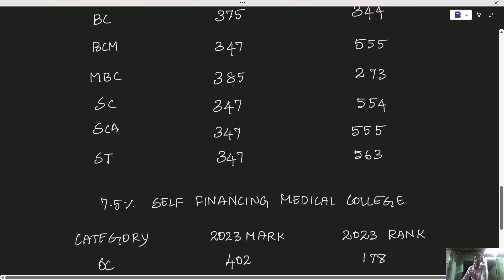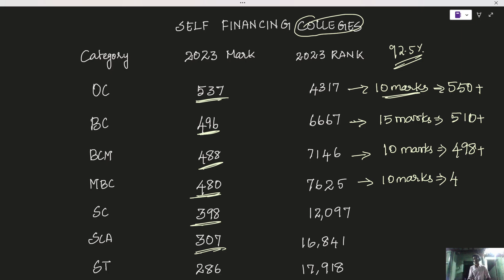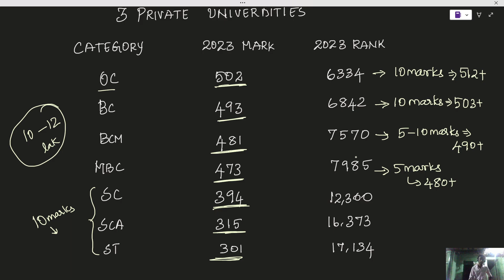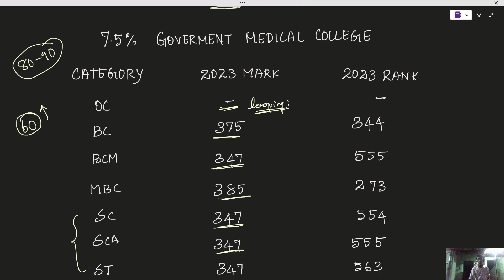BOTH 92.5% AND 7.5% QUOTA REVISED CUTOFF 2024 💥🔥|TNMEDICALSELECTION LATEST UPDATE 2024🙂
❤️ Important Links ❤️

3. Follow me in Instagram

4. Join our WhatsApp Channel